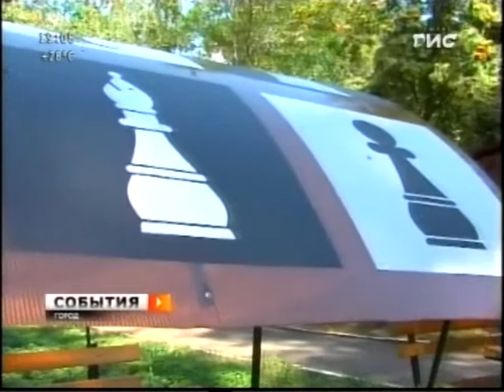Обновление парков Самары